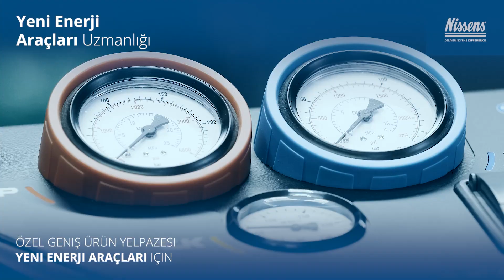Nissens Automotive - Premium Eşdeğer yedek parça